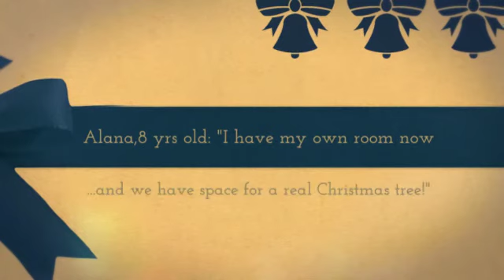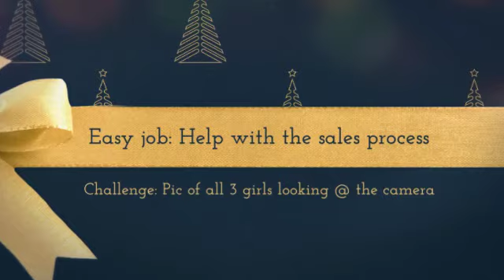Home for the Holidays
Early Bird Homes helps buyers and sellers connect with the right place at the right time!